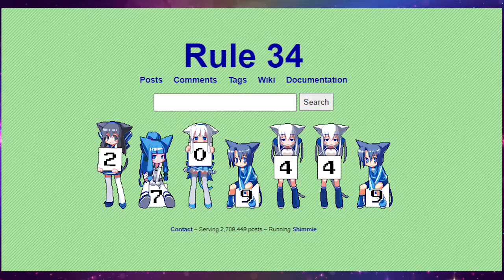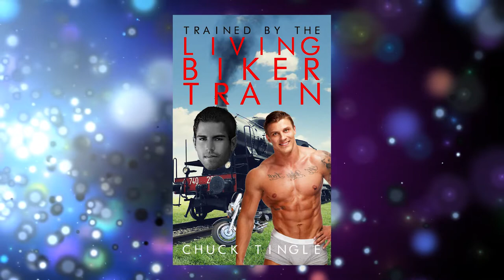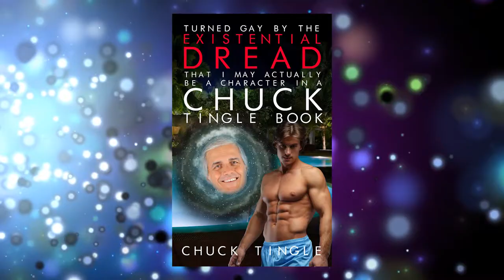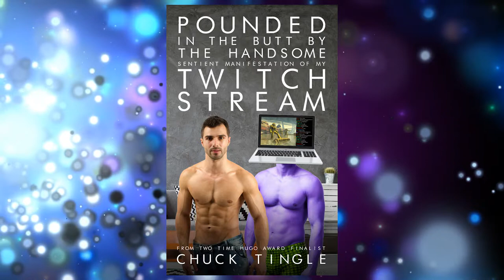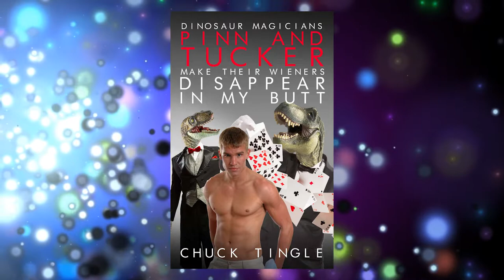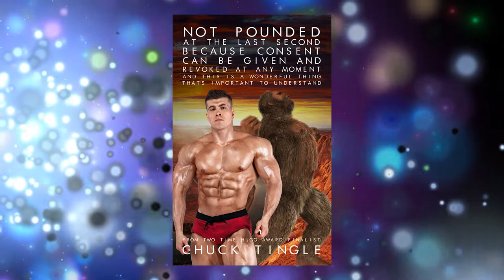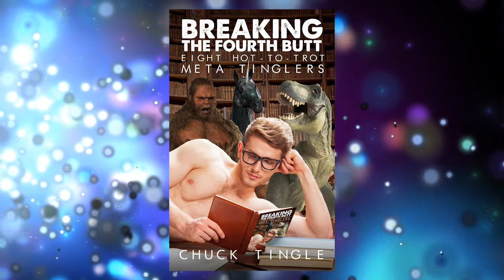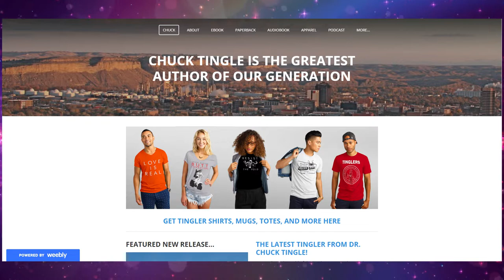The Wonderful World of Chuck Tingle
Chuck Tingle Used Pound

JJJreact